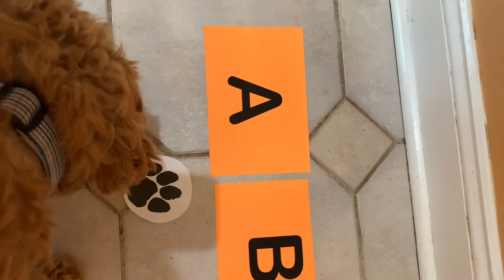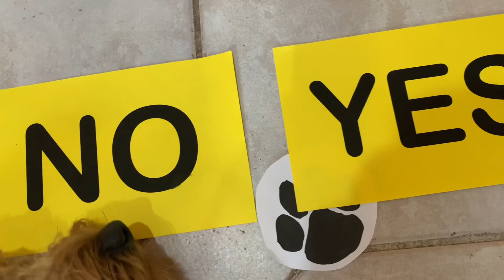God’s Kids Online #1 Adam & Eve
Adam and Eve 10/11/20